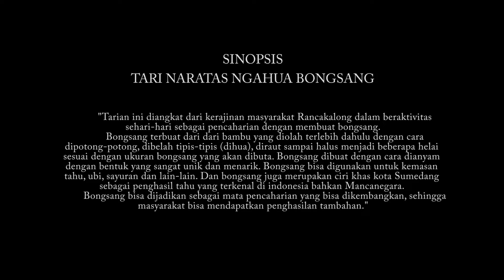TARI NARATAS NGAHUA BONGSANG|| SMPN 1 RANCAKALONG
lomba tari naratas ngahua bongsang tingkat propinsi smpn 1 rancakalong